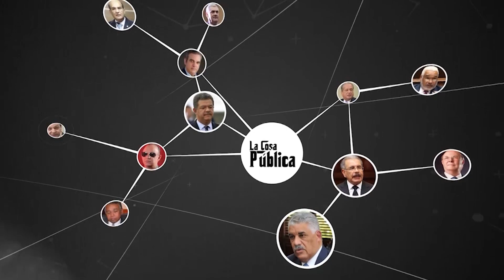¡Contundente! Toque de queda concluye el sábado dice Monchy Fadul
Hoy en La Cosa Publica de Cachicha Tv comentamos sobre las contundentes palabras de Monchy Fadul sobre que Toque de queda concluye el sábado